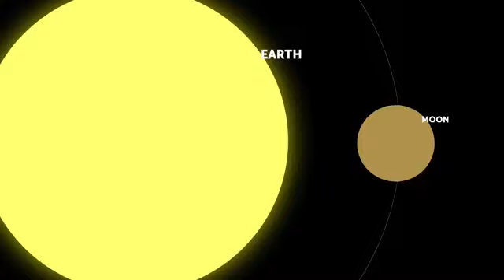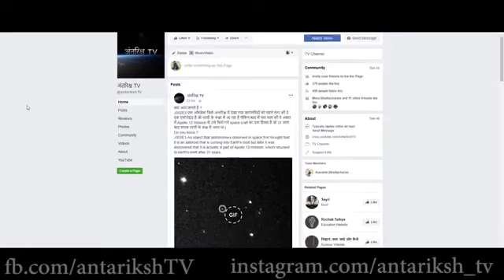पृथ्वी का जन्म कैसे हुआ और चाँद कहाँ से आया जानकर हैरान रह जाओगे - How Was The Earth Formed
formationofearth , how did the creation of the universe?